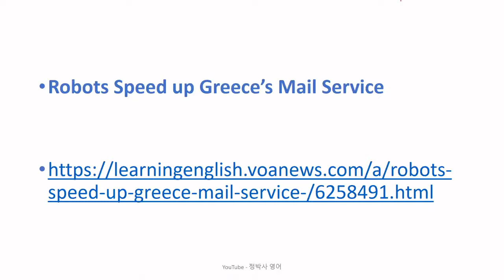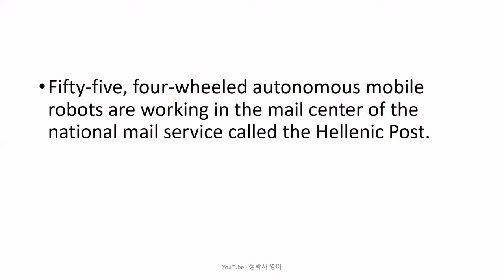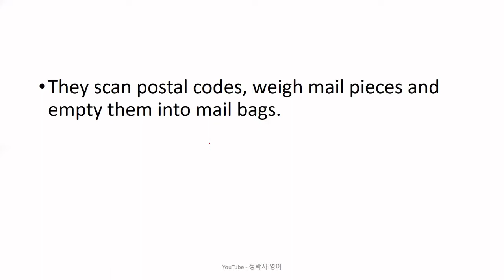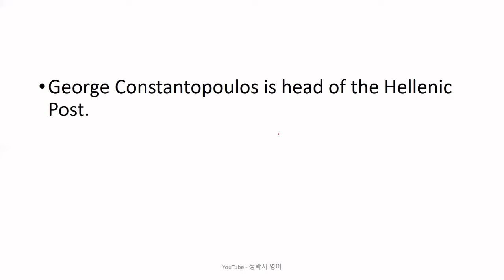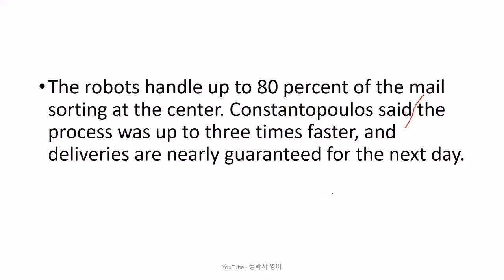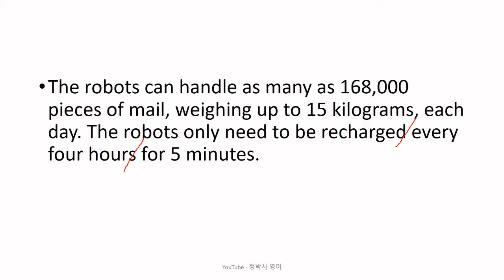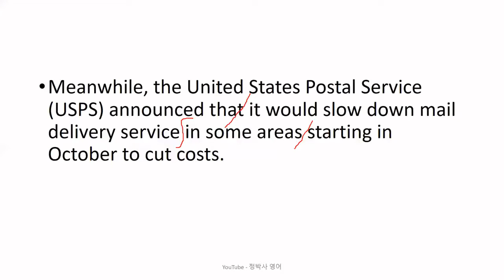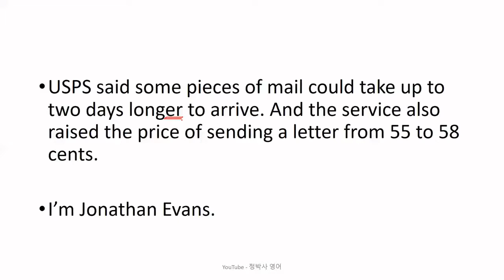[영어독해잘하는방법] 로봇들이 우편 및 택배 처리 작업을 도와주는 그리스 국영 우편국 - 영어뉴스/영어청취/시사영어/영어회화/외신번역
[2380] Robots Speed up Greece’s Mail Service (October 09, 2021)

1. 원어민 뉴스 파일을 여러 번 듣습니다. 들으면서 무슨 내용인가, 한 문장 한 문장 짚어 봅니다.
2. 제 강의를 듣습니다.
3. 내용을 완전히 이해했다고 생각하면, 지문을 소리 내어 읽고, 가능하면 녹음을 해서 들어봅니다.
4. 짧은 내용 혹은 한 문장을 여러 번 반복해서 듣거나 읽는 것 보다는, 긴 지문을 끝까지 한 번이라고 듣고 읽는 것이 효과적입니다. 다양한 지문을 접하는 것이 좋습니다.
5. 독해, 청취 혹은 스피킹이 안 된다는 것은 단어가 부족하다는 뜻입니다. 단어학습은 영-영 으로 하는 것이 장기적으로 좋습니다. 제가 직접 만든 을 추천합니다.
6. 하루에 제 강의 하나로 1 시간 정도 투자한다고 보면 합리적인 계획일 것입니다.